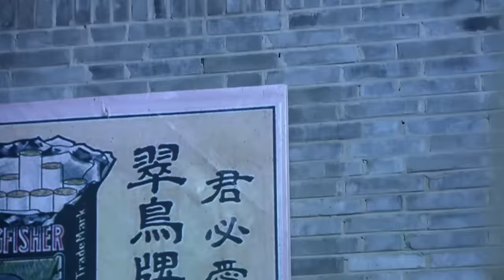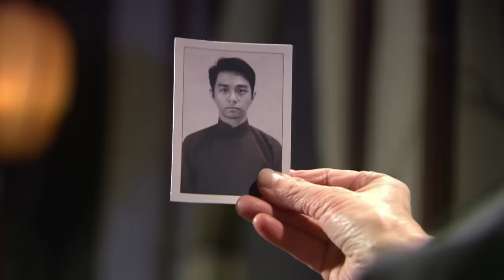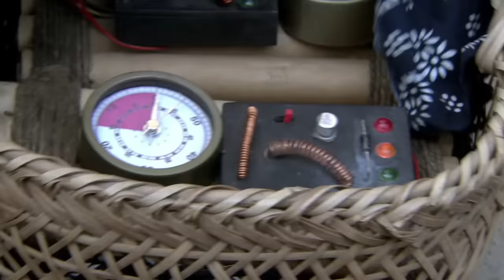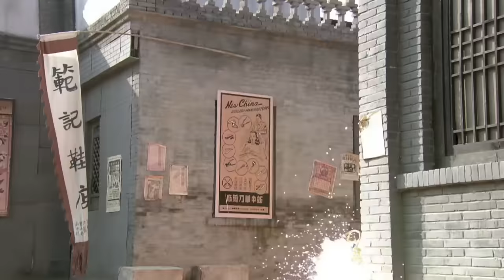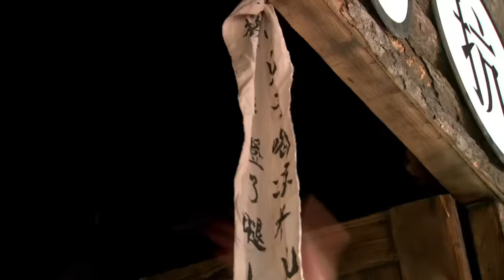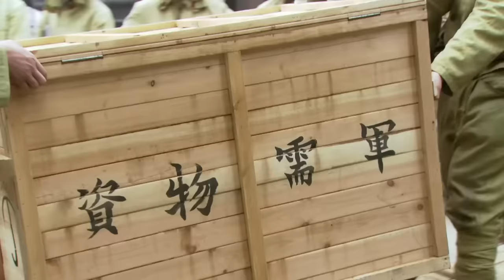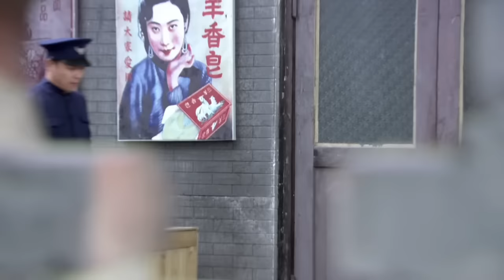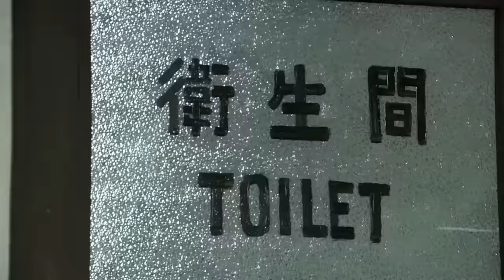【MOVIE】MULTISUB 日軍殘忍殺害婦女兒童！功夫小子為老婆婆報仇、叢林伏擊日軍！⚔️ 抗日MMA | Kung Fu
XZSLQJ